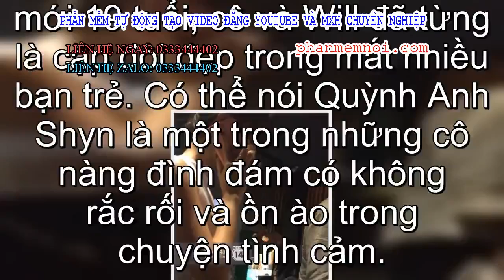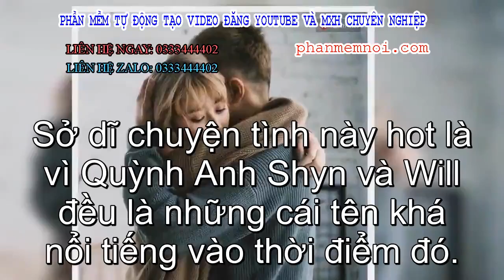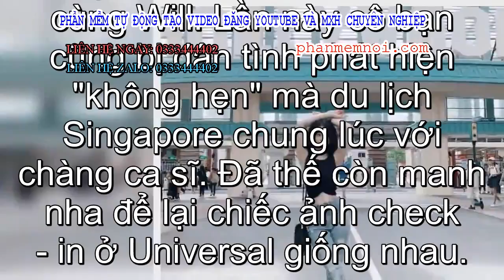✅ Linh Ka 17 tuổi với Quỳnh Anh Shyn 19 tuổi thời điểm mới hẹn hò Will: Cùng là hot girl Hà thành, s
Đặt Mua  Qua ZALO 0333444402

✅Hot girl và tin đồn tình cảm - combo này như chưa bao giờ đi riêng lẻ. Dù có cố gắng giữ hình ảnh trong sáng, sạch sẽ nhất có thể thì những quả nghi án hẹn hò từ trên trời rớt xuống vẫn không buông tha họ. Điều này lại càng đúng khi "lật lại hồ sơ" của 2 gái xinh hot nhất nhì MXH hiện nay là Linh Ka và Quỳnh Anh Shyn .

Nhưng tại sao chỉ Linh Ka và Quỳnh Anh Shyn chứ không phải bất kì nhân vật nào khác? Xin thưa vì chẳng ai có nhiều điểm chung như bộ đôi girl xinh này: nổi bật nhất là việc lộ ảnh thân thiết với Will - cựu thành viên nhóm 365 ở độ tuổi dưới 20.
Quay trở lại thời điểm 4 năm trước khi hot girl Hà Thành chỉ mới 19 tuổi, cô và Will đã từng là cặp đôi đẹp trong mắt nhiều bạn trẻ. Có thể nói Quỳnh Anh Shyn là một trong những cô nàng đình đám có không rắc rối và ồn ào trong chuyện tình cảm.
Lặng lặng "đường ai nấy đi" với B Trần, cùng lúc đó lộ tin Will chính là "tình mới" của Quỳnh Anh tạo nên một "bùng binh" tình cảm. Khỏi phải nói dư luận lúc ấy hoang mang đến cỡ nào.
Đừng đùa, Quỳnh Anh Shyn và Will trước đây cũng phải lộ ảnh chụp lén thế mới chịu công khai ấy.
Và cũng như mô tuýp mọi khi, họ thường xuyên check - in ở địa điểm tương tự vào thời gian san sát nhau. Nên đến lúc Will up clip hát trong khi nàng hot girl đệm đàn, dân tình đã chẳng còn mấy bất ngờ. Kiểu như không thông báo thì ai cũng biết rồi mà anh chị ơi!
Mãi mới chịu công khai.
Dù trước đó đã có 7749 ảnh check - in cùng nhau.
Mặc đồ đôi đi tham gia gameshow.
Nhưng sau một thời gian, couple siêu cấp đáng yêu này cũng không tránh được kết cục chia tay chia chân. Thậm chí còn có phần phũ phàng hơn khi anh bạn trai kia lên tiếng bảo: "Yêu Quỳnh Anh Shyn là sai lầm!".

Sở dĩ chuyện tình này hot là vì Quỳnh Anh Shyn và Will đều là những cái tên khá nổi tiếng vào thời điểm đó.
Người mới mà concept chả mới tí nào, Linh Ka là nhân vật hot girl tiếp theo dính tin đồn cùng Will. Lần này cô bạn cũng bị dân tình phát hiện "không hẹn" mà du lịch Singapore chung lúc với chàng ca sĩ. Đã thế còn manh nha để lại chiếc ảnh check - in ở Universal giống nhau.
Outfit cũng có nhiều điểm tương đồng.
Đáng chú ý hơn cả là chiếc ảnh cả hai bị chụp lén từ sau này.
Ngẫm nghĩ lại thì Will và Linh Ka cũng từng tham gia gameshow 3 tháng trước. Nghe vô lý nhưng lại rất thuyết phục không?